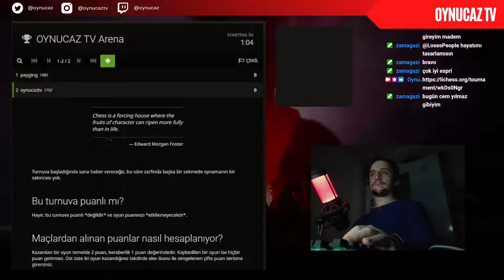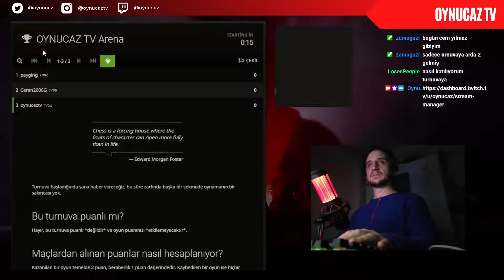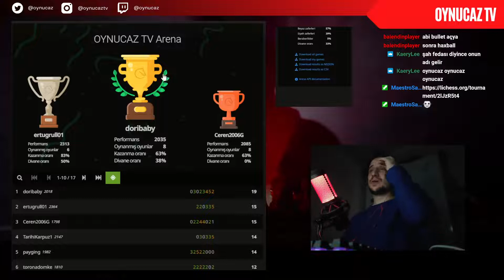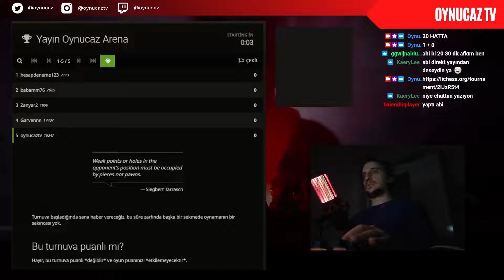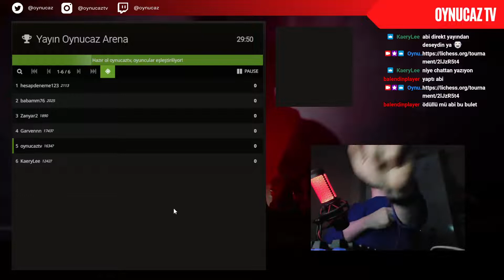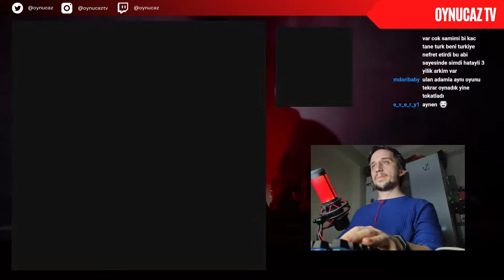GÜNLÜK SATRANÇ TURNUVASI 8 - SATRANÇ OYNUYORUZ ! - SATRANÇ - CHESS - #8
Günlük satranç videoları her gün saat 19.00'da hesabından açtığımız canlı yayınla yaptığımız satranç saatidir. Herkesi bekleriz. 8. videomuz sizlerle!

GÜNLÜK SATRANÇ TURNUVASI 8 - SATRANÇ OYNUYORUZ !